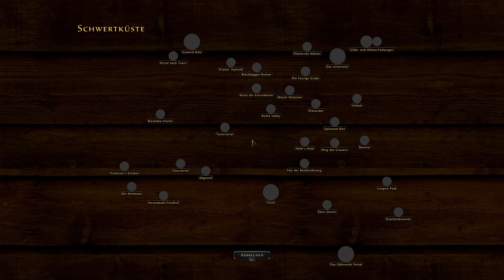Neverwinter #993 - Erste Schritte in Terminus - Undermountain - Let's Play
Neverwinter ist ein auf dem D&D-Universum basierendes MMORPG ( Massive Multiplayer Online Roleplaying Game) von Cryptic Studios, welches in den berühmten Forgotten Realms spielt.